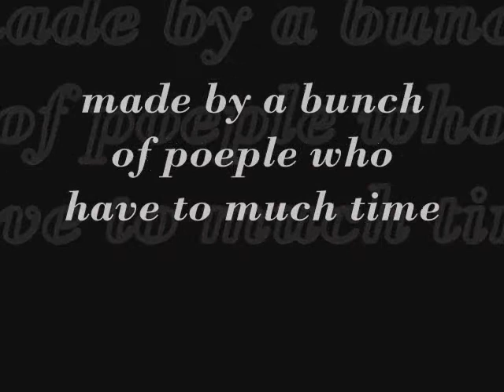Terraria Hogwarts Preview